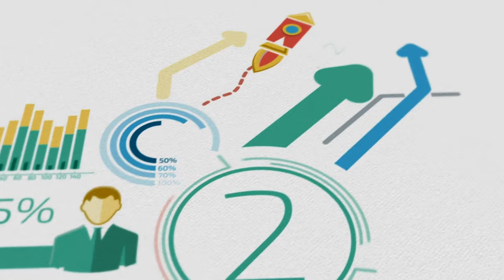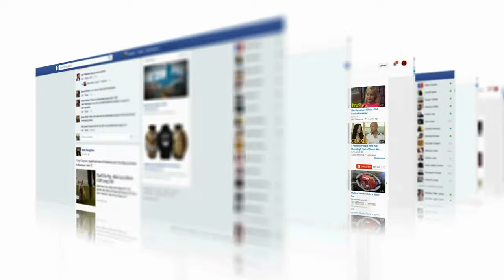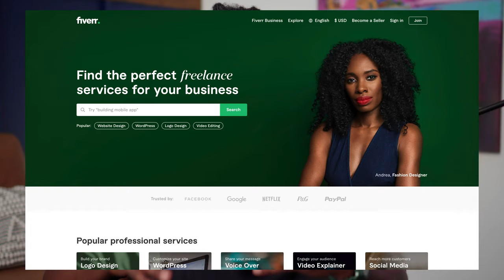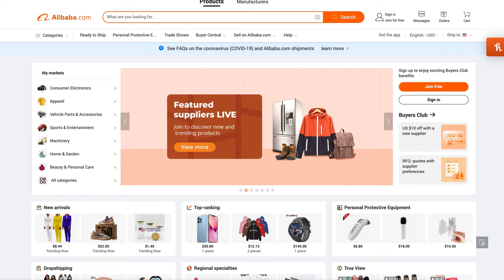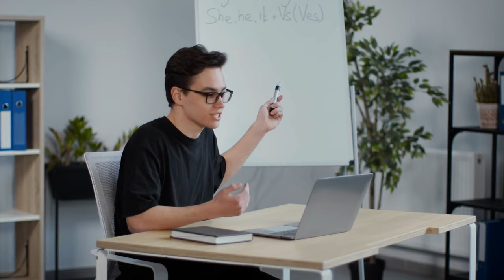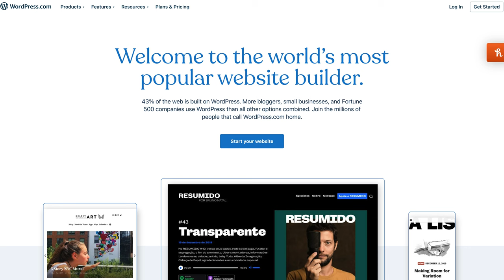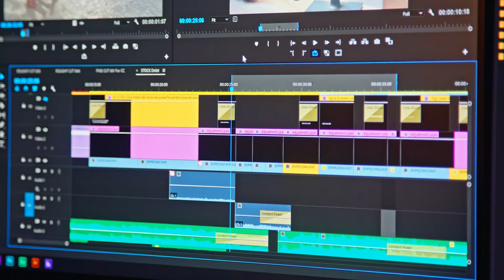10 Side Hustles You Can Do From Home To Start In 2023